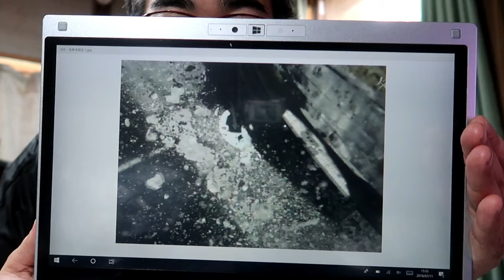【はやぶさ2】リュウグウをねらえ! つかめ！未知なる地下の謎物質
小惑星探査機はやぶさ2が7月11日午前10時過ぎ（日本時間）、小惑星リュウグウに2度目のタッチダウンを行い、サンプル採取のための弾丸が発射され、サンプルの採取に成功したと発表しました。
成功が確認されれば（地球帰還まで待ちますが）、世界初の快挙となります。

今回は午後2時から行われた会見の模様と今後の予定などについてお話します。

BGM・SE
YouTubeオーディオライブラリー